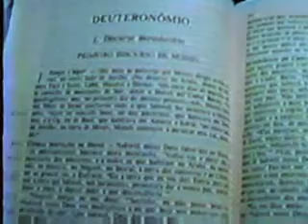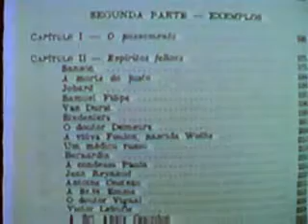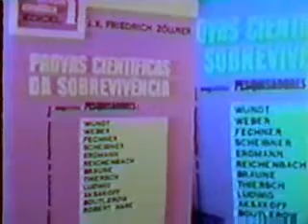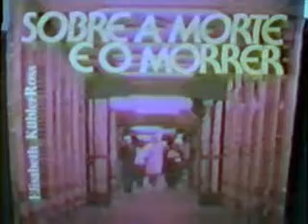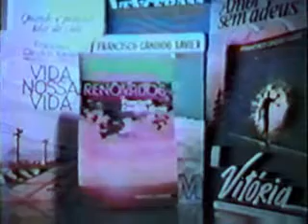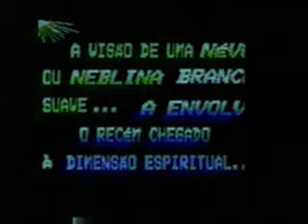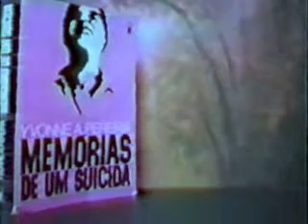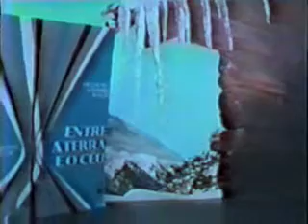Sobre a morte e o morrer doutrina espirita mensagem de paz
Todo conteúdo desde videograma é de teor jornalistico
e sobre fatos reais e enviado para nossa produção